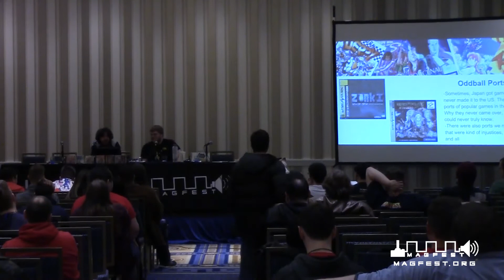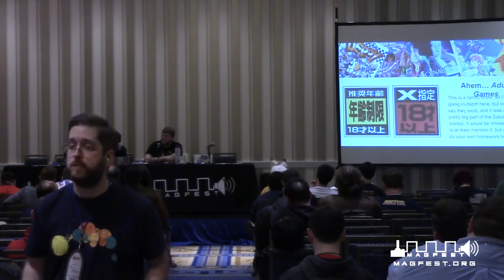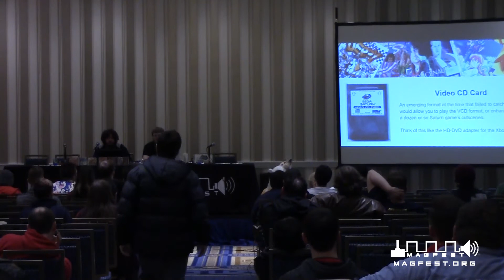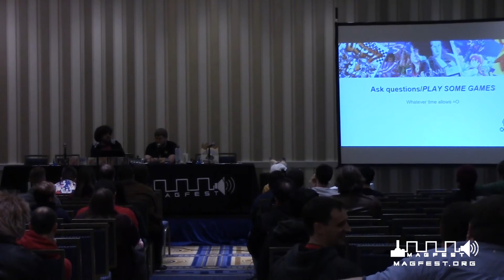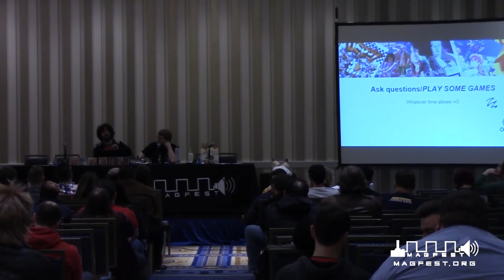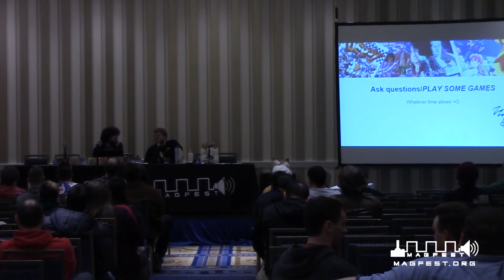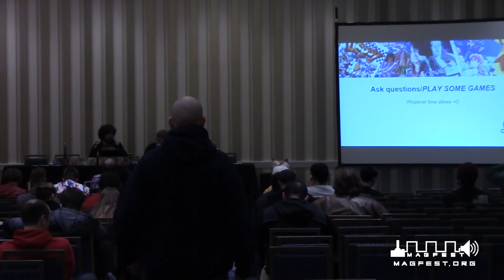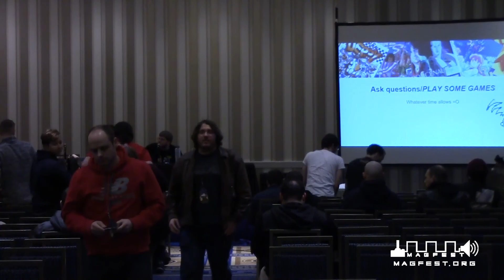MAGFest 2017: The Joys of Importing, feat. the SEGA Saturn!